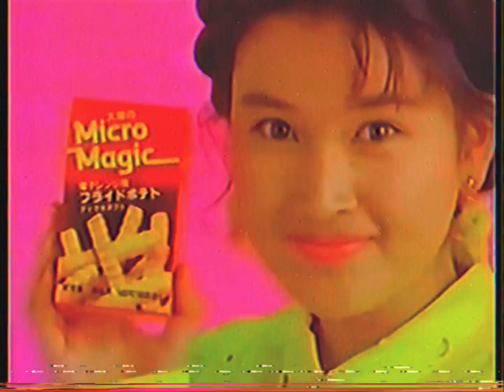Summer Park Fun with Gokumon-to” (Bull & Grizzly vs Aja & Bison)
Music is “Waterfall Rainbows by TUPPERWAVE, “Atlantico” by BBRAINZ and “Sleep With The Door Open” by Topaz Gang

Purowave Ichiban!